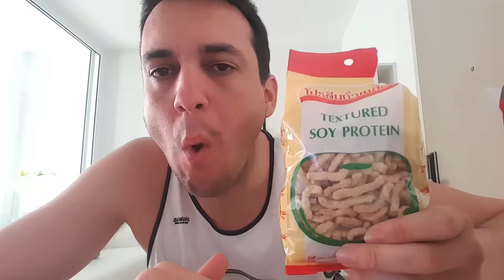Taste the Snacks in Thailand | Exploring Thailand Part 4 | gradualreport